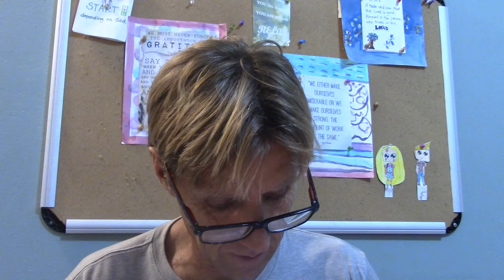A Reason For Spelling Level D Lesson 3